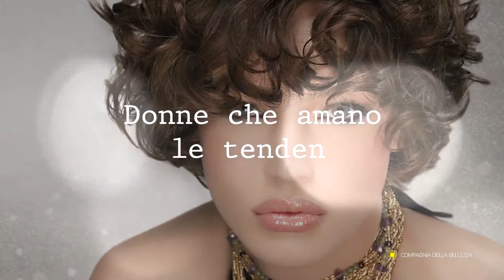Colección de Peluquería Sguardami Compagnia della Bellezza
Colección de Compagnia della Belleza 2013.
Guarda mi mirada.